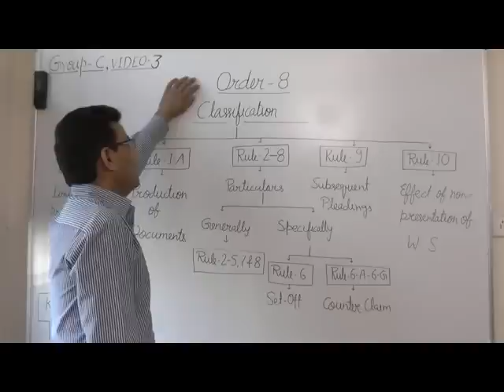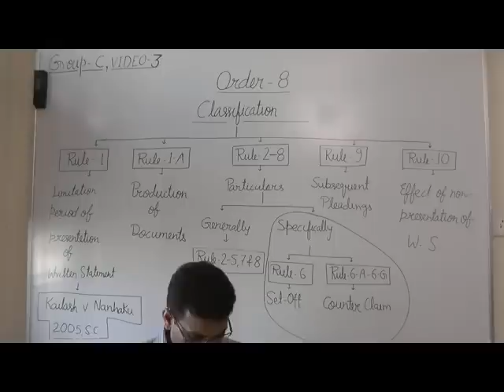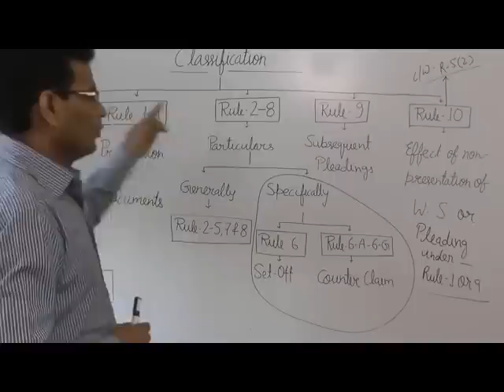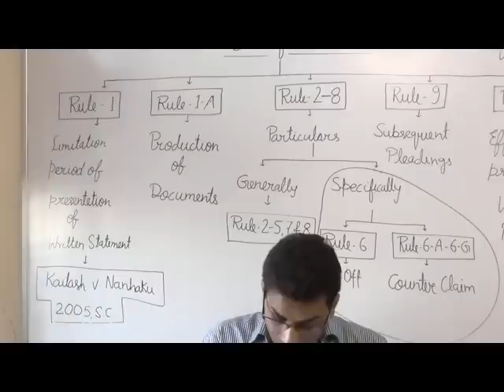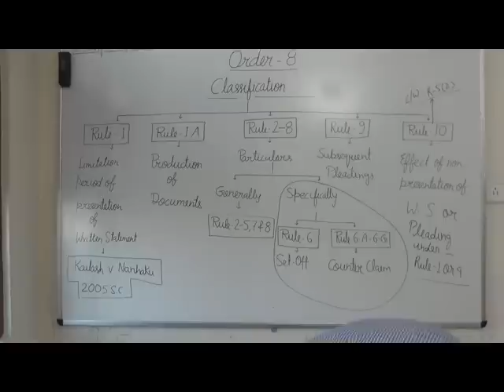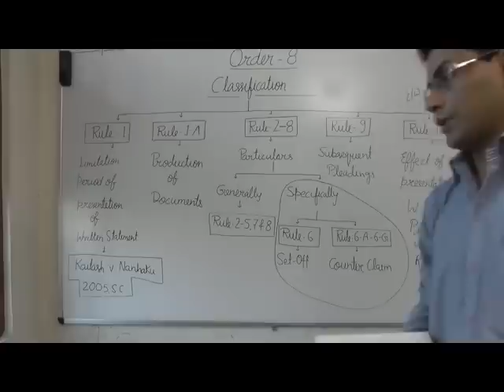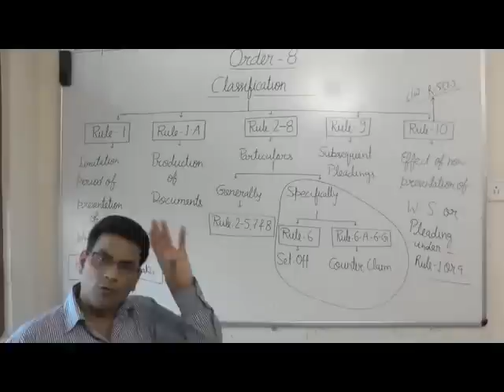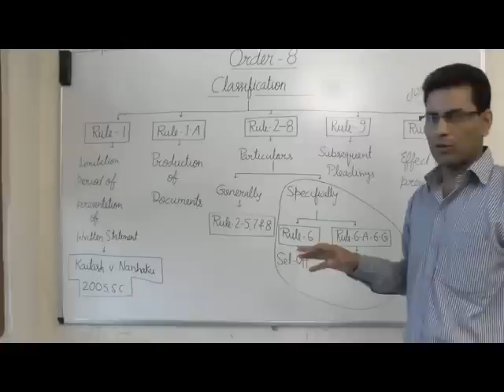CPC Order-8 (Classification)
For any Query You may call / whats'app us on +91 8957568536; 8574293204, 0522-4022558
Pankaj Kumar Tripathi SBI Saving A/c 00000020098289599 branch Kapoorthala market, Lucknow.